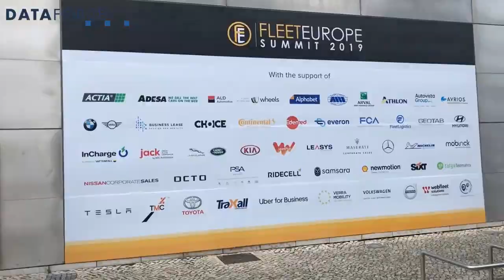Hello from Fleet Europe Summit 2019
Richard and Christian have arrived in Estoril, Portugal at the Fleet Europe Summit 2019.